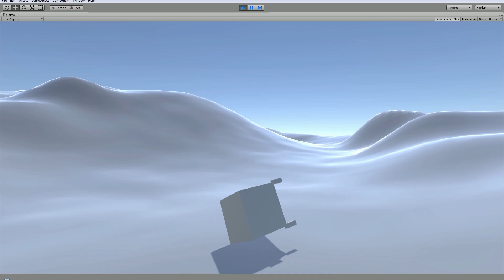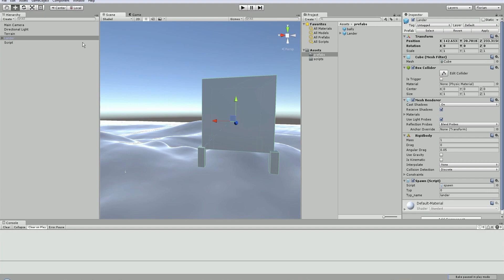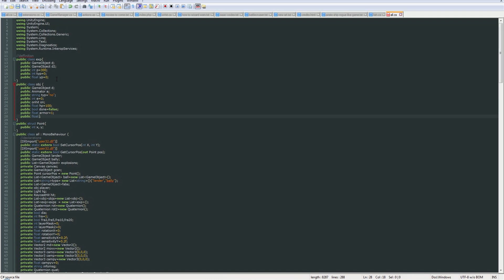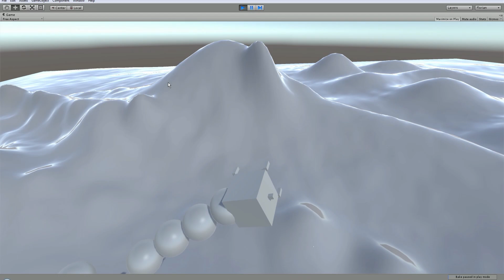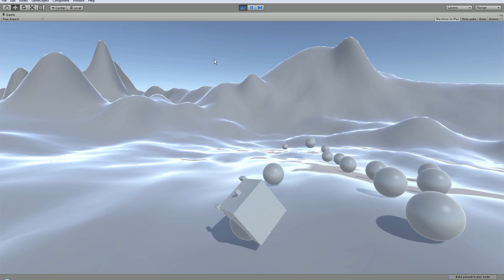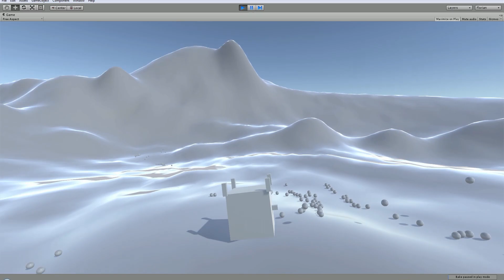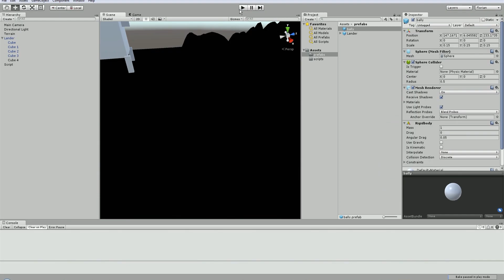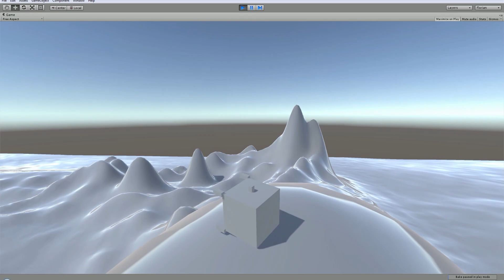Help us make a game! Doom Lander (working title?) #2 fun with physics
was recorded on the same day as the last one, so comments were not read yet.